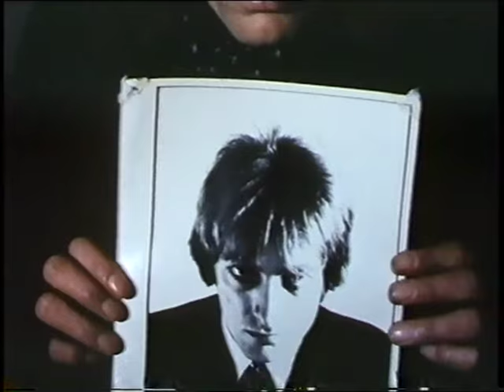The Cleaners From Venus -Johnny The Moondog Is Dead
This video was shot on 16mm filmstock and hand-edited on a Moviola by erm...Tony...Smith I think he was called. Definitely Tony. Good chap.
It stars Sir Nartin Mule. Giles Smith, the boy is Damien Cooper the chicken  is the original Henrietta , as was later featured on Brotherhood of Lizards tapes.
The vid was made at West Street  Wivenhoe and nearby locations in November of 1985
Best
Martin